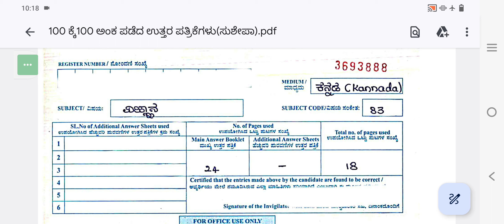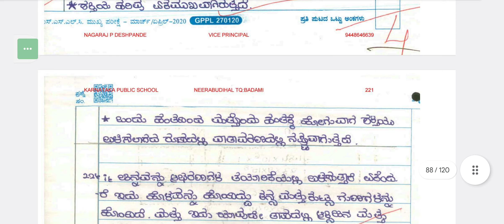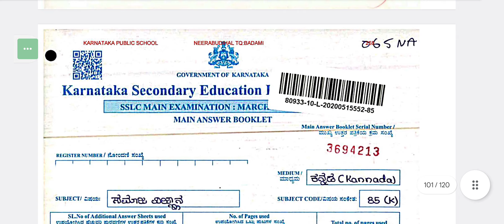SSLC_SCIENCE_100/100 ಅಂಕಗಳನ್ನು ಪಡೆಯಲು ಉತ್ತಮ ಅಂಕಗಳನ್ನು ಪಡೆದಿರುವ ಈ ಉತ್ತರ ಪತ್ರಿಕೆ ಗಮನಿಸಿ